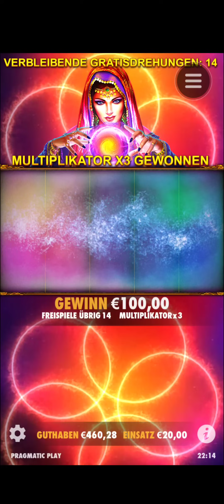30000 Euro Opening💥Legacy of dead 50 Euro Fach mit Verlängerung💣Moneymaker84, Merkur Magie, Novoline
30000 Euro Opening💥Legacy of dead 50 Euro Fach mit Verlängerung💣Moneymaker84, Merkur Magie, Novoline